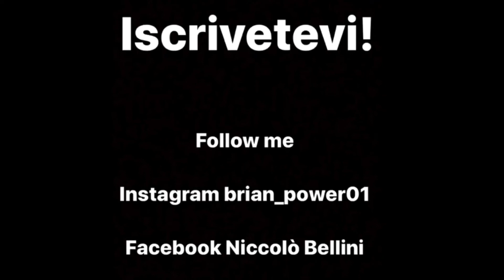History of Elbotrack One Hand World Record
Bella Raga! Questo è il video del nuovo World Record di
Spero che il video vi piaccia e mi raccomando Comments and Share